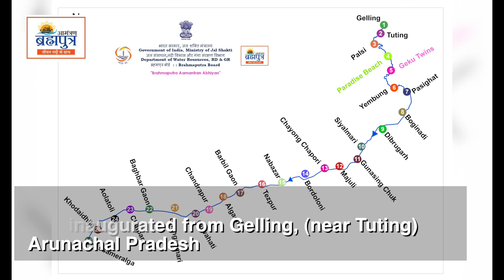Arunachal Pradesh Chapter of BAA comes to a close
While the Brahmaputra Aamantran Abhiyan team of Rafters had to navigate and power through strong currents of the mighty river Siang in Arunachal Pradesh, it gave them a test of their endurance and ability to maneuver even the most difficult of terrains.

After crossing the extremely tricky Rapids in the Upper Siang Valley, making a pit stop at the Paradise Beach, Arunachal Pradesh, our team has now made their way downstream to Pasighat, where they rung in the new year after being felicitated by officials and cultural performances alike.

As the Brahmaputra Aamantran Abhiyan now begins their foray into the Assam leg of the expedition, it must be mentioned that the terrains they will have to cross are quite different from the ones at the Siang river. While the Rapids at Arunachal Pradesh are fast and ever-changing, it requires constant focus and agility to safely pass through them.

This expedition, along with giving viewers a taste of adventure, will also serve research purposes. In association with the Brahmaputra Aamantran Abhiyan, members of IIT Guwahati, North Eastern Space Applications Centre - NESAC and various other organisations are travelling with the Rafters and attempting to make new breakthroughs in the field of river and soil research in Assam and Arunchal Pradesh.

The Brahmaputra in Assam will test the Brahmaputra Aamantran Abhiyan's endurance and ability to raft for hours at a stretch as they pass through Majuli, Dibrugarh and other provinces.

We wish our team of Rafters, Officials, Scientists and Research teams and the Media teams that are covering the Expedition the very best as they begin
their journey into Assam!